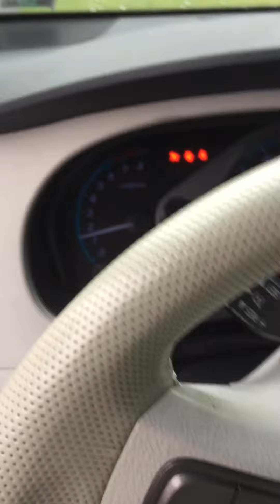Camper Van, Toyota Sienna, minivan, powered by a solar panel, no car battery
Toyota Sienna van no car battery, straight solar panel power